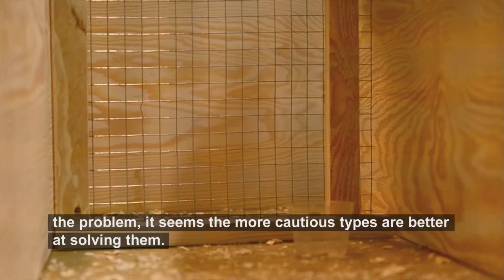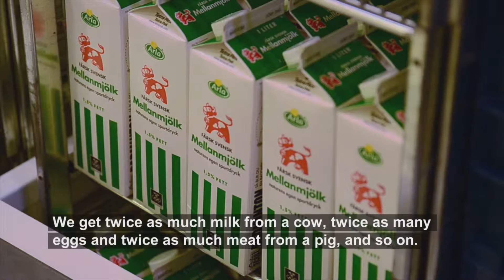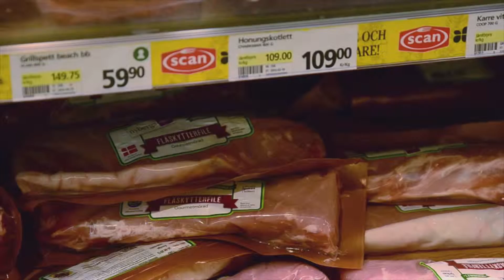Stress research can advance animal husbandry - Linköping University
Per Jensen, professor, and Hanne Lövlie, assistant professor at Linköping University, investigate what it is that shapes and guides the personality of fowl, and how stress affects their behaviour. Knowledge that can advance animal husbandry.